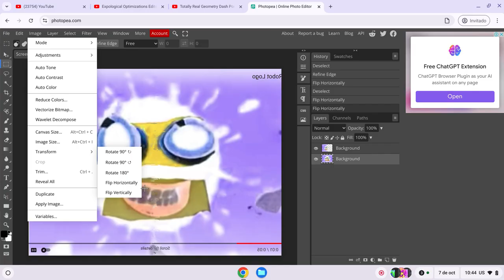How to make preview 2 g major 1 on avs video editor with photopea